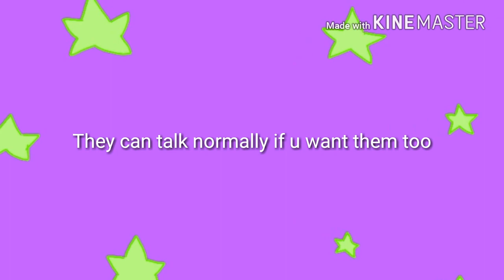Fluffink- original species Read desc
HOIIIIIII LOOK I MADE AN ORIGINAL species YEEEEE
Fluffink- Fluffinks are animald usually found in forests. When they r babies, their ears are just blobs of ink. They can float too! Fluffinks are not hostile, but if they're attacked, they defend themeselves. Fluffinks could be kept as pets. Okie thats pretty much all about them that i could think off... So yee.

- unipuppy

fluff-ink

GET IT? they have fluff and fur and their ears are ink?! And tail!! HAahHAAAAaaaaAaaa i was desperate, ok??